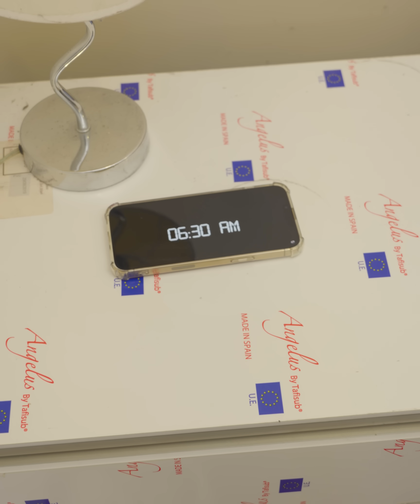Se hacia pasar su hija para que ella vaya a buscar fortunas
🔻 Más videos virales :

Militar descubre a su esposa infiel con su mejor amigo y los expuso en pleno Baby Shower